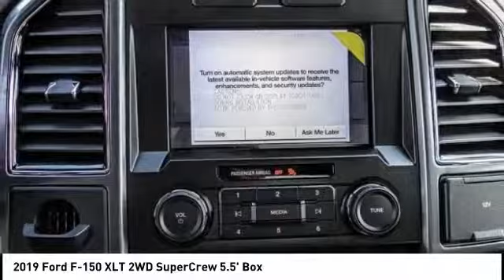2019 Ford F-150 Fontana, Chino, Norco, Moreno Valley, San Bernardino, CA FK2522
2019 Ford F-150 XLT 2WD SuperCrew 5.5' Box

16005 VALLEY BLVD.

SUNRISE FORD FONTANA: PROUDLY SERVING FONTANA, CHINO, NORCO, MORENO VALLEY, SAN BERNARDINO, AND SURROUNDING SOUTHERN CALIFORNIA LOCATIONS. THIS OXFORD WHITE 2019 Ford F-150 IS EQUIPPED WITH A , AUTOMATIC TRANSMISSION, AND RECEIVES AN ESTIMATED 20 City/25 Hwy MPG. FONTANA, CA 92335. FONTANA, CA  CHINO, CA  NORCO, CA  MORENO VALLEY, CA  SAN BERNARDINO, CA 2019 Ford F-150 XLT 2WD SuperCrew 5.5' Box Stock #: FK2522 | VIN: 1FTEW1CB6KKD13262 | 2019 Ford F-150 XLT 2WD SuperCrew 5.5' Box Sunrise Ford Fontana